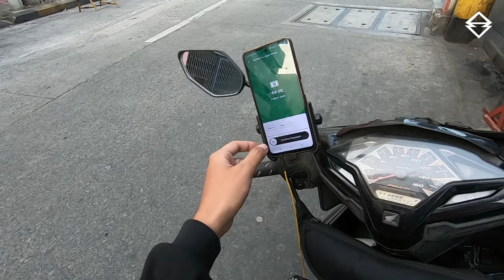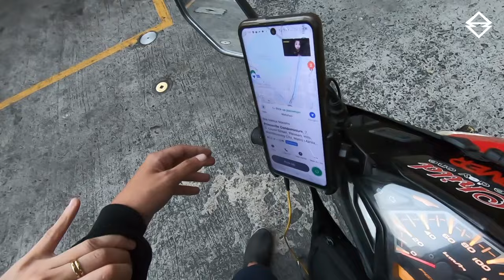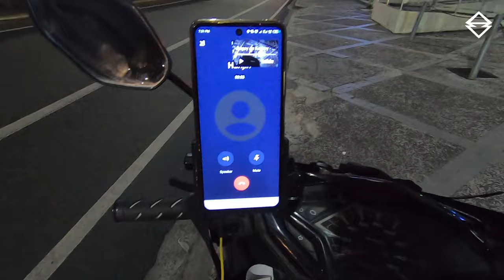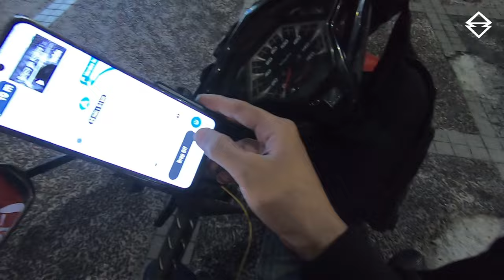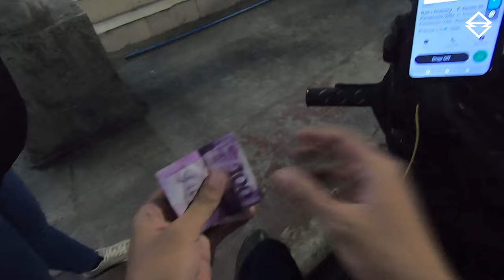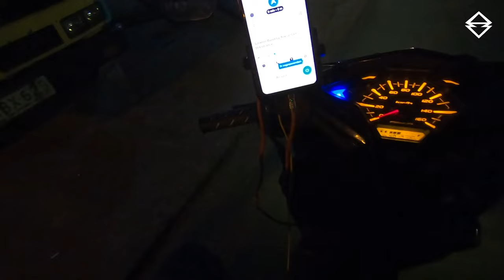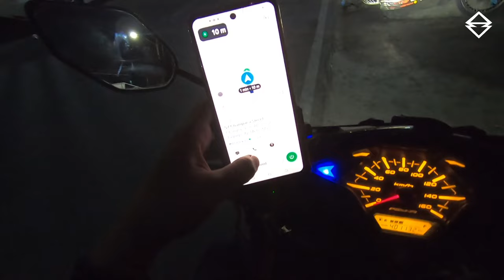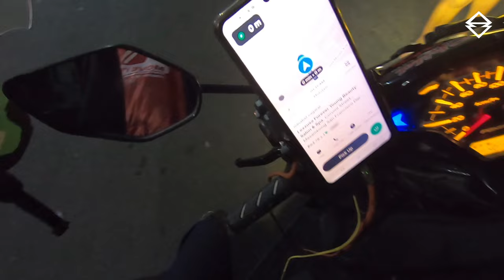NA POGIAN SAKEN SI MAM ! MC TAXI RIDER MOVE IT VLOG!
NEW VIDEO

Straight Up Vlogs